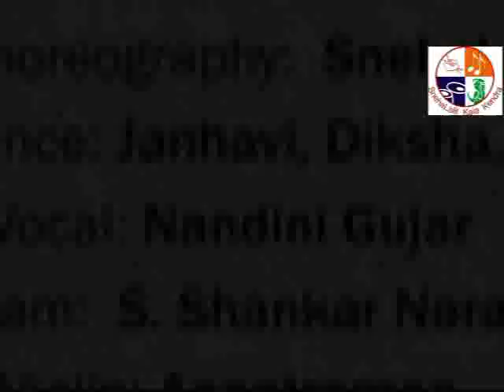mangalam by snehalalit students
Vande Har: Bharatnatyam Compositions based on lord Shiva: Arangetram @017
Concept and Choreography: Guru Snehal Phatak Kalamkar
Composed by Guru Smita Mahajan